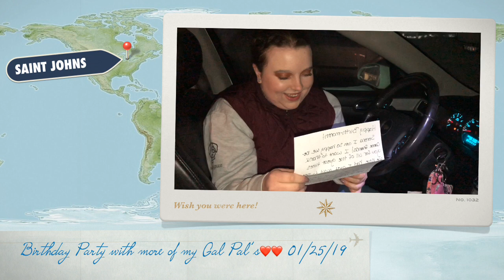Birthday Vlog Part Two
This is the second and last part to my 20th Birthday Vlog Series!! I hope you guys enjoy watching these videos:)Make sure to be on the lookout for my 20th birthday haul coming soon!! Love you guys!❤️